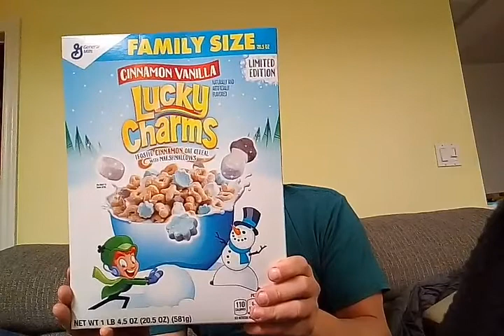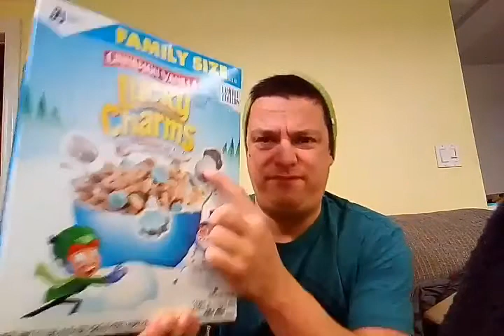CINNAMON VANILLA LUCKY CHARMS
It's a limited edition people!
Says so on the box!